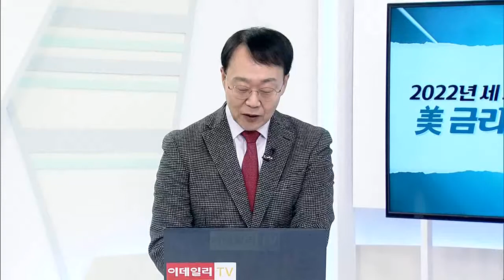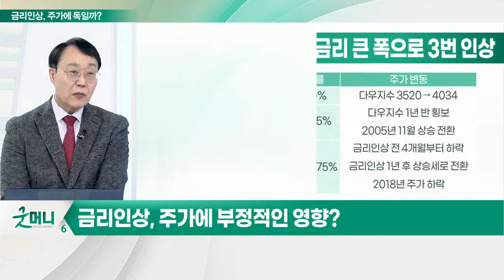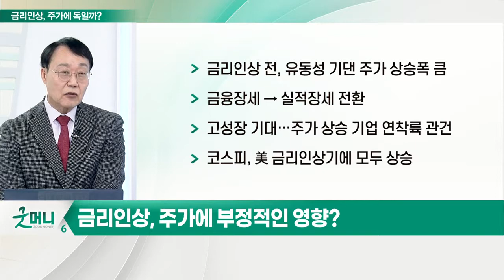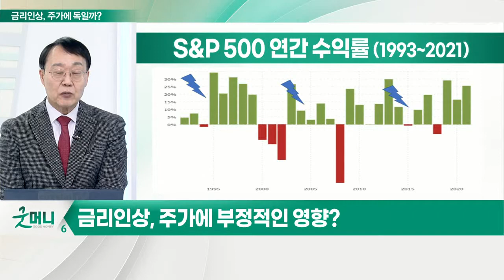2022년 세 차례 금리 인상… 주가에 독일까?... 美 금리 인상기와 주가 변동_최양오의 왓츠업 (20220103)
Q. 금리 인상, 주가에 부정적인 영향?
- 금리 인상 전, 유동성 기댄 주가 상승폭 큼
- 금융장세 → 실적장세 전환
- 고성장 기대… 주가 상승 기업 연착륙 관건
- 코스피, 美 금리 인상기에 모두 상승